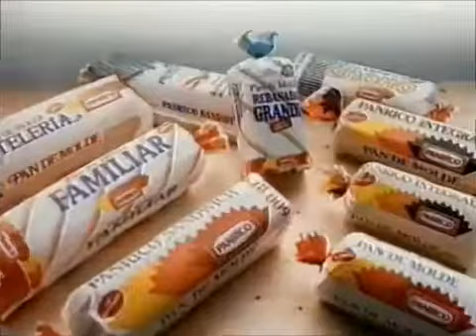Panrico, pan de molde - Año 1995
Anuncio del pan de molde de Panrico del año 1995